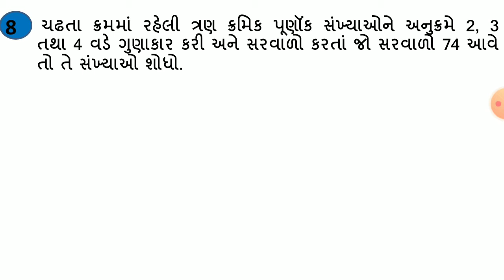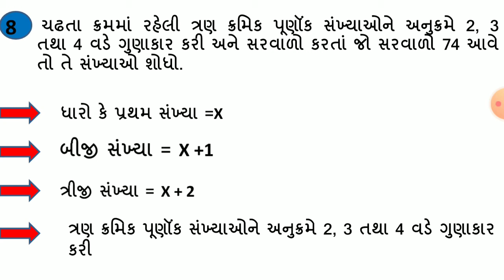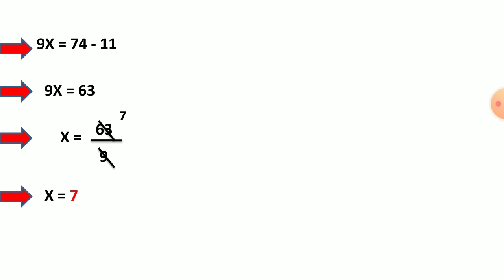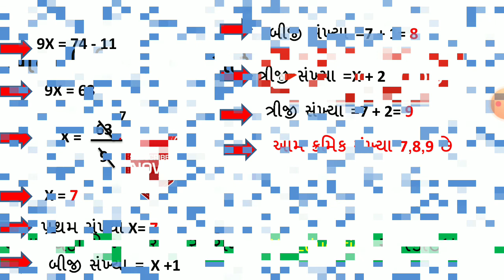|STD 8 Maths Ch 2 Swadhyay 2.2 8 Bhag 9|EkChal Surekh Samikaran|NCERT in gujarati |@YB Education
STD 8 MATHS CHAPTER 2 EK CHAL SUREKH SAMIKARAN,
Std 8 ch 2 2.2 7,
Std 8 Ch 2 2.2 6,
Maths,
Ganit,
NCERT Books Maths,
Swadyay 2.2,
Ekchal Surekh Samikaran,
bhag 2,

NISHANIO

@YB Education

class x maths ch 2,
ncert maths ch 2 class x,
std 8 maths ch 2 એકચલ સુરેખ સમીકરણ,
std 8 maths chapter 2,
standard 8 maths,
standard 8,
standard 8 maths chapter 2,
std x maths ch 2,
ncert maths ch 2,
ncert maths class 8 ch 2,
ncert maths class x ch 2,
# maths video,
std 8 maths new syllabus,
std 8 ncert maths textbook,
Std 8 maths ch 2,
std 8 maths ch2,
ncert maths,
std 8 new courses,
std 8 new maths,
maths std 8 ch 2,
std 8 ch 2,
std 8,
easy maths,
fast maths,
in gujarati,
part 2,
std 8 maths ch 2 ex 2.1,
std 8 maths ch 2 sem 1,

std 8 maths chapter 2.1,
SWADHYAY 2.1,
STD8MATHS IN GUJARATI,
CHAPTER 2,
પ્રકરણ – 2 એકચલ સુરેખ સમીકરણ,